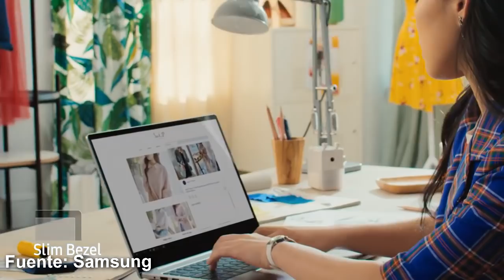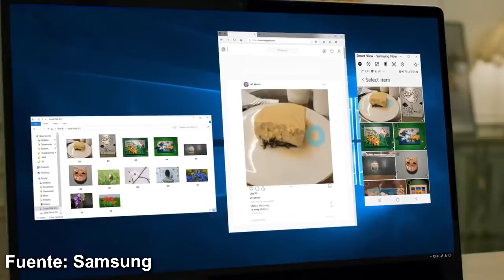Tesla Pickup Truck Un TODOTERRENO!!! (50 Mil Dólares!!!)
Tesla Pickup Truck Un TODOTERRENO!!!